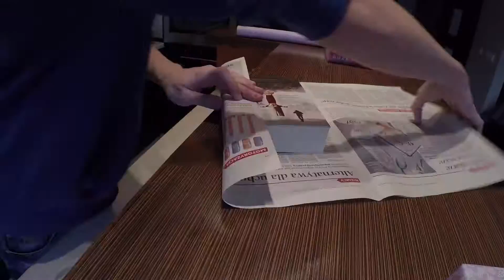Qba vlog - jak zapakować prezenty na Boże Narodzenie?